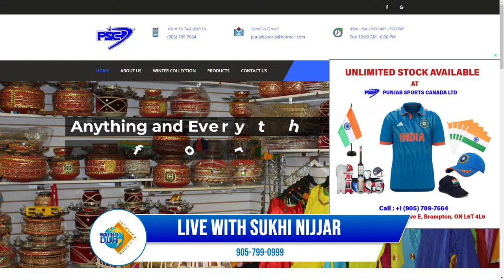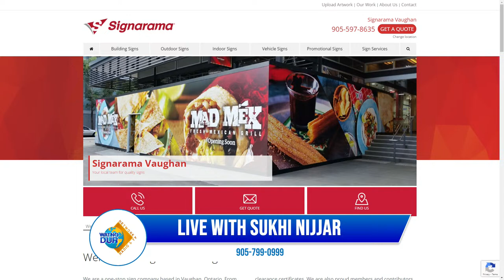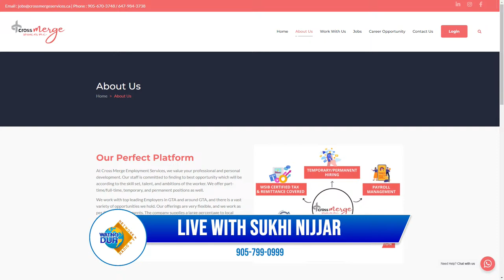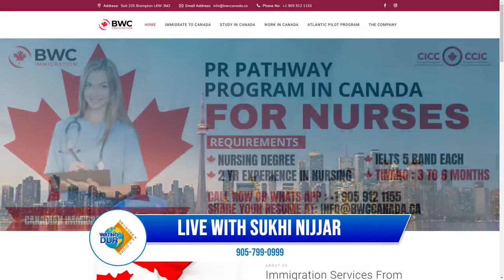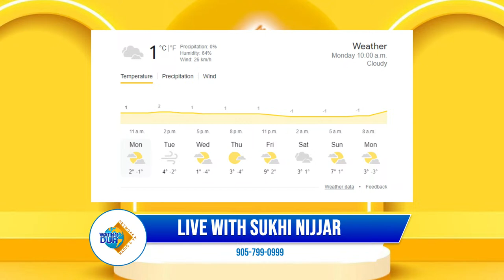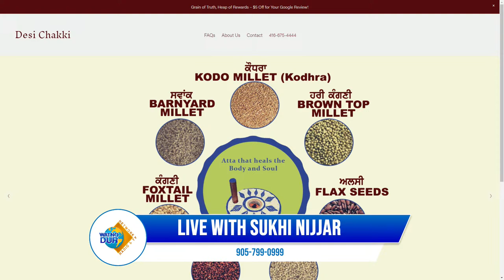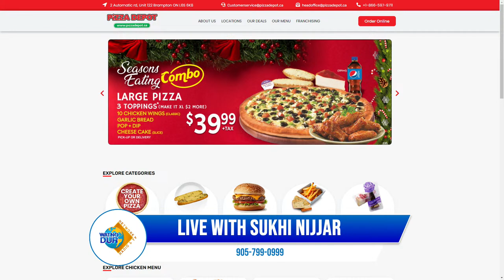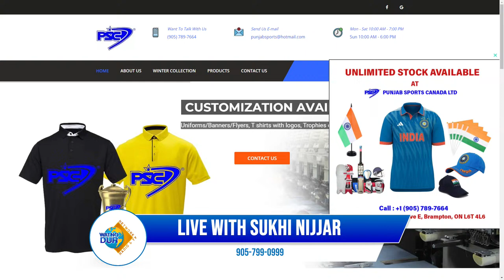Live WATNODUR STUDIO with Sukhi Nijjar | Live Radio | Live TV Watno Dur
CJMR by Whiteoaks Communications Group Limited

Features & documentaries about Sikh temples from around the world. Interviews with prominent artists, writers, and community and religious leaders. The latest music videos by famous Canadian and Indian Musicians and Entertainers from Hindi Film Industry, Punjabi movies, Bollywood, Online Radio, Online TV, India Canada, Punjabi, Bhangra, and Punjabi Hindi music.